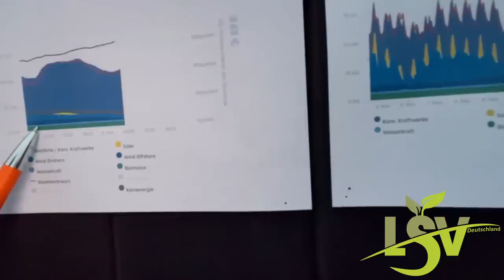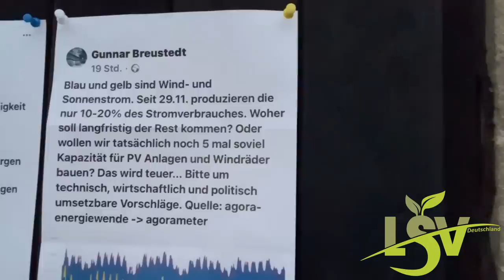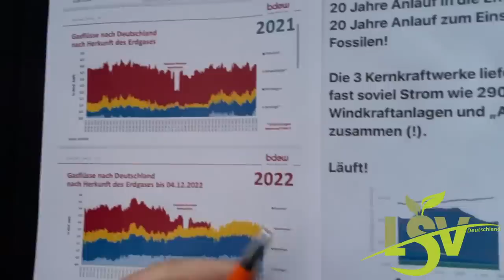Anthony Lee - Es ist totaler Wahnsinn was wir hier versuchen ❗️❗️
Es ist totaler Wahnsinn was wir hier versuchen ❗️